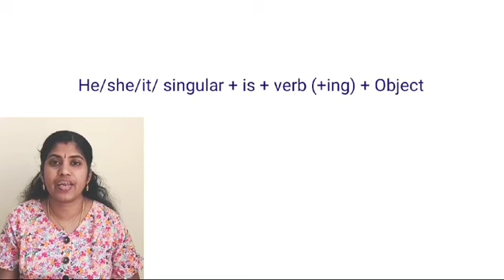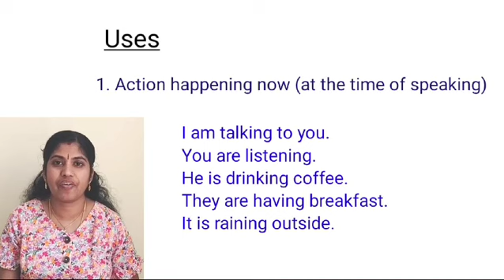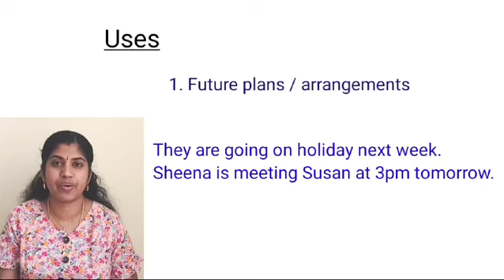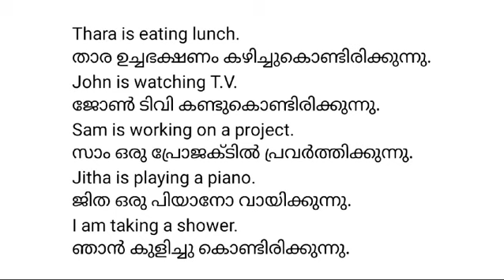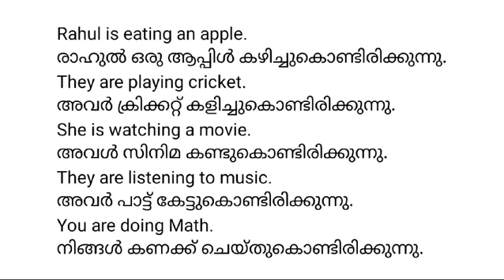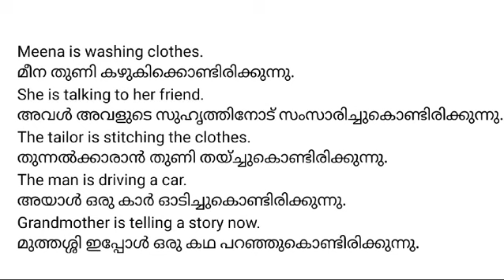Present continuous Tense | Easy English grammar lesson | English speaking practice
This channel teaches Malayalam, Hindi and English languages from basics.

channel name : Nisha I Pillai